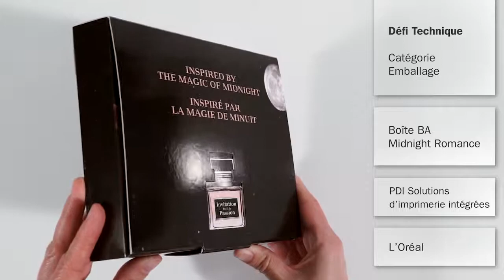DÉFI TECHNIQUE EMBALLAGE 2015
PDI Solutions d’imprimerie intégrées (140 employés)
L’Oréal Canada
Boite BA-Midnight Romance
Procédés d’impression : Boite : Offset
Dépliant et carte : Numérique
Supports d’impression : Tango 24 pt C2C
Dépliant : HannoArt 10 pt Silk
Carte : HannoArt 14 pt Silk